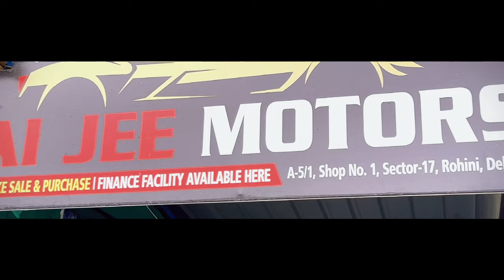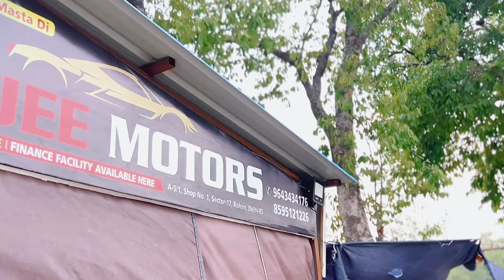Biggest Used Car Sale At Sai Jee Motors🔥| Cheapest Secondhand Cars | Old Cars Delhi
SAI JEE MOTORS
Address :- Mcd parking sector 10 behind ambience mall rohini delhi 110085

2nd hand cars in delhi
car stock